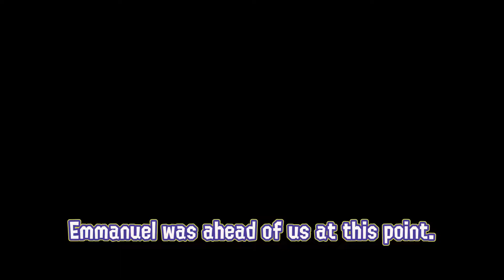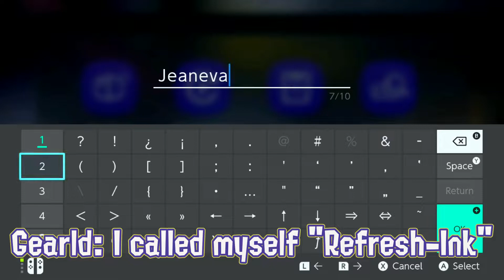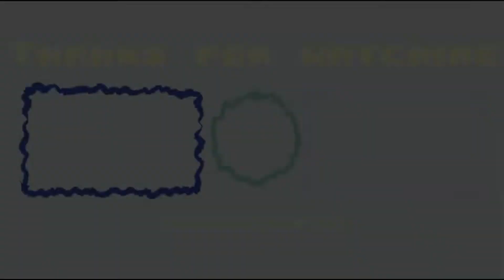A NEW JOURNEY HAS BEGUN! | Splatoon 3 first impressions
Hello everyone! Alright, it's finally time. Splatoon 3 is here, and we're about to play it for the first time. So, with that said, LETS GET STARTED!